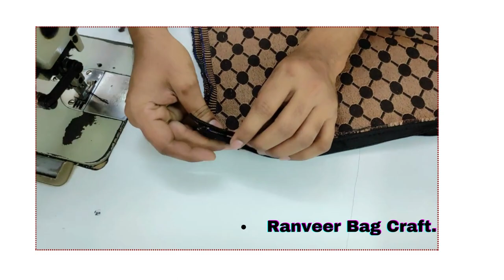FITTED CHAIN BED COVER || MATRESS COVER | Cutting & Stitching Tutorial with easy steps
FITTED CHAIN BED COVER || MATRESS COVER | Cutting & Stitching Tutorial with easy steps || bedcover bedsheetcover bedsheet doublecotebed matress cover

size   foam  =  72\35
size cloth    = 73\36
chain 5 no.  =   36
runer 5 no.   = 1 pic.

diwali hacks
matress cover at home
bed cover
home made
pillow cover
cotton mattress cover
single bed cover
tote bag
ranveer bag craft
art and craft
easy to say
how to make bed cover
how to mattress cover at home
cover size with cutting and silai,,,sttiching